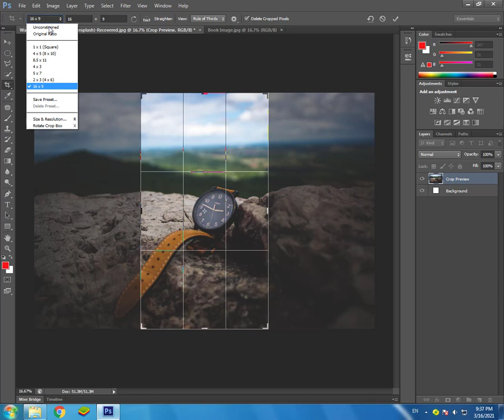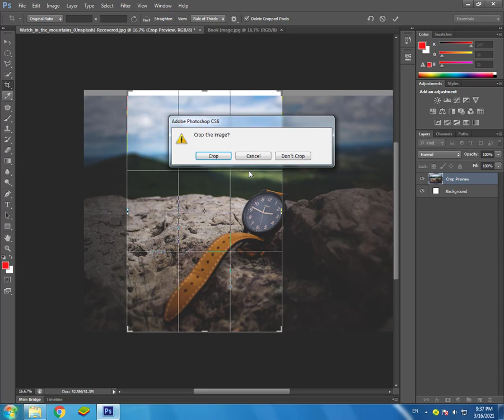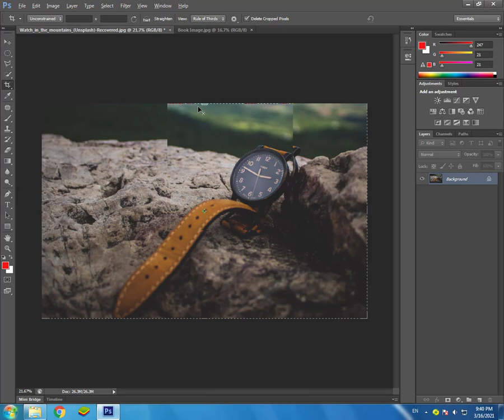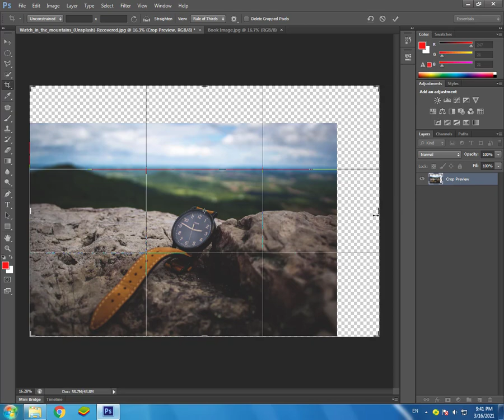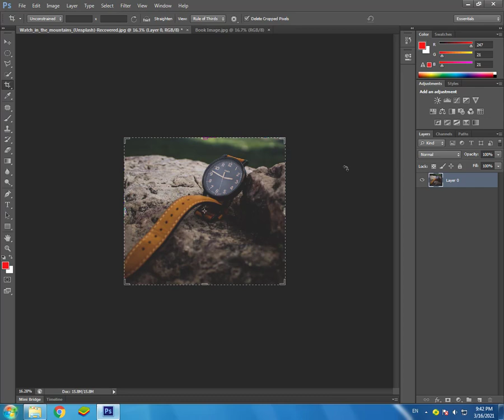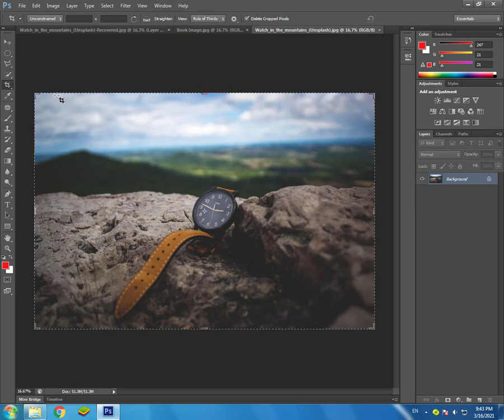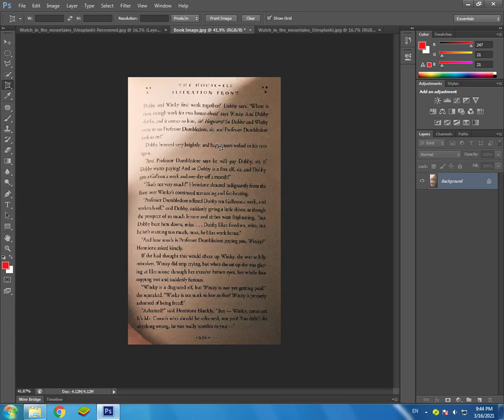Crop Tools | Graphic Designing Course in Pakistan 2021 Urdu/Hindi | Lecture 4 | Photoshop Tutorial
Time Stamps
00:00   Use of Crop Tool
07:05   Use of Perspective Crop Tool